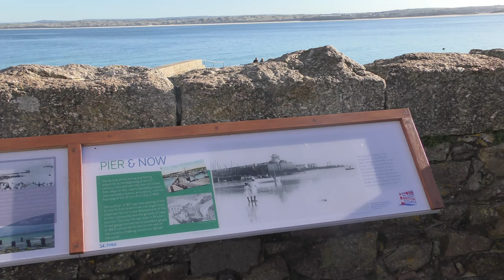THE LAST S.U.P. ?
Not bad for mid November. It may be too much to ask for the same on 26 December but regardless of the weather will you be with us and the St Ives Mermaid on the beach and in the water at noon for the Boxing Day Dip ? Go on, go on, go on, go on...